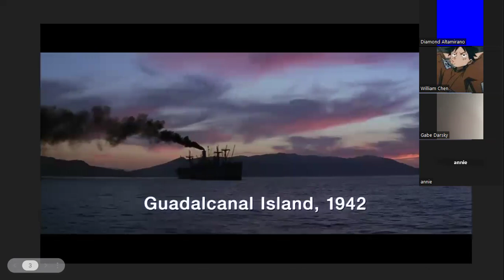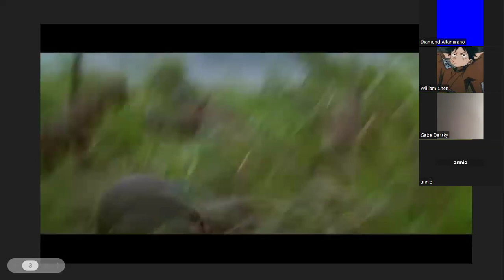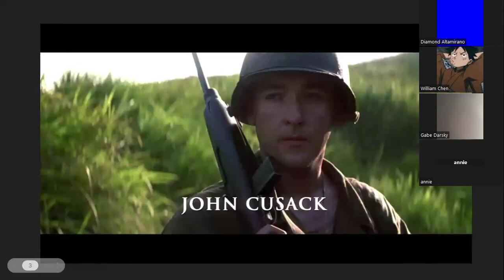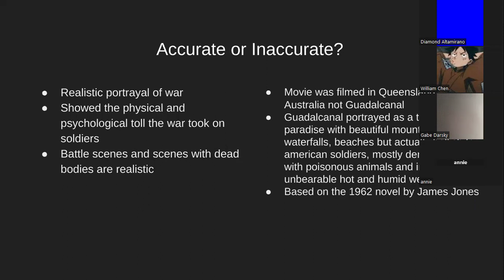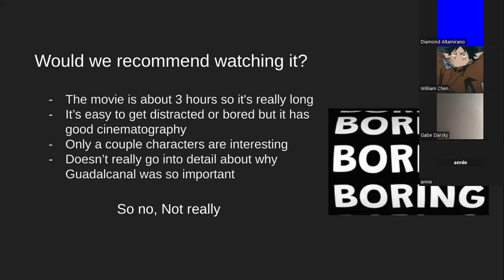The Thin Red Line (1998) MOVIE REVIEW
WWII Movie Review: The Thin Red Line (1998)

By William Chen, Diamond Altamirano, Gabriel Darsky, Annie Su